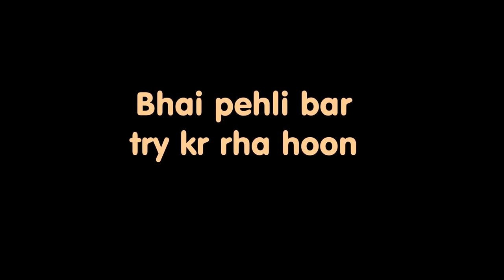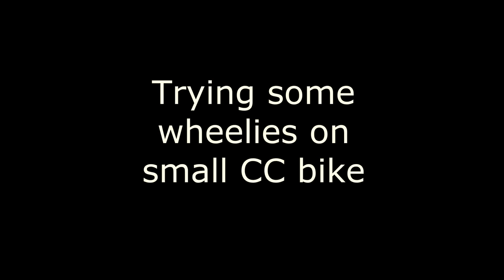Best bike stunt of 2017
Best bike stunt of 2017 New Bike Stunt must watch